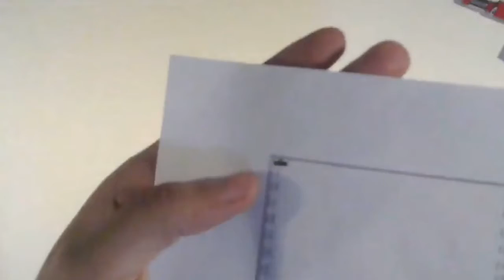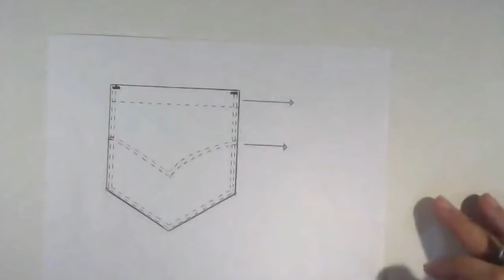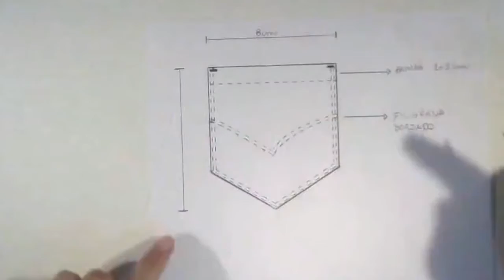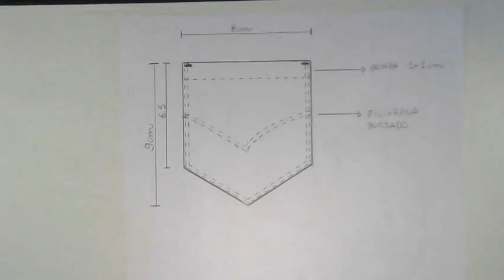Desenho Técnico Manual de Bolso Chapado tipo Seta